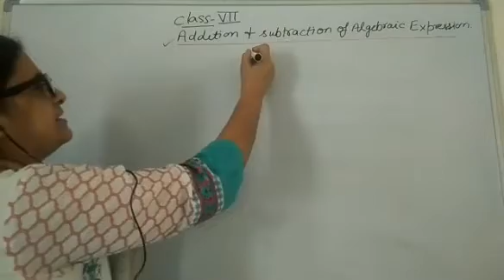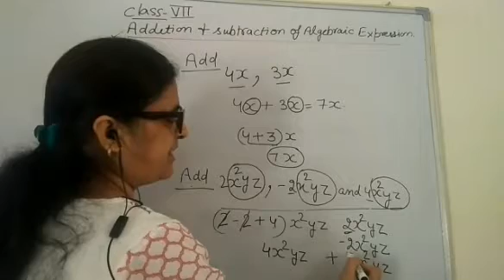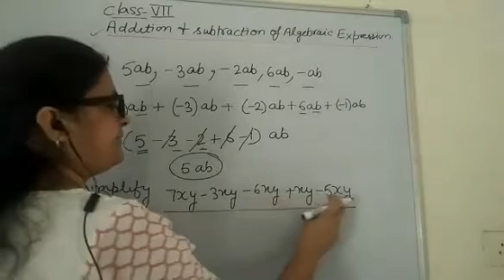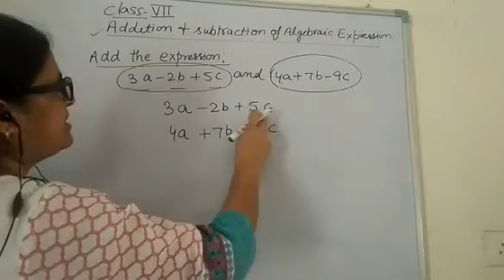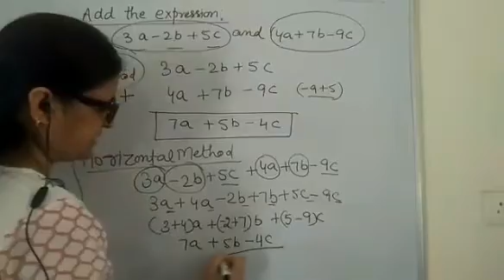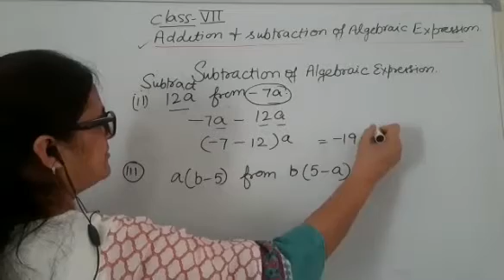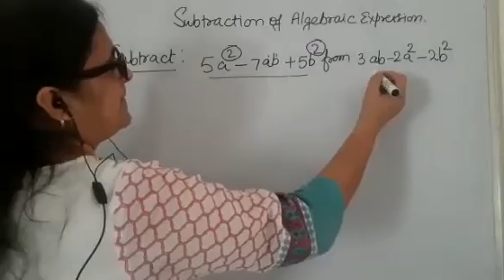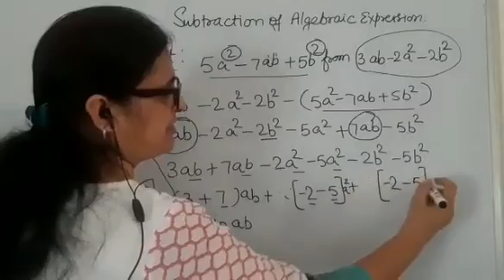TCS VII Maths Addition & Subtraction in Algebric Expression